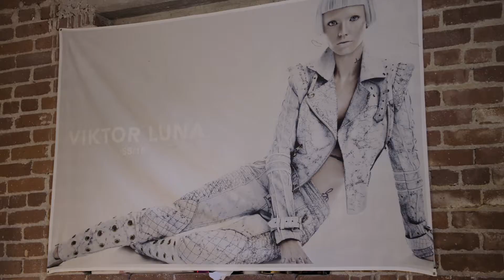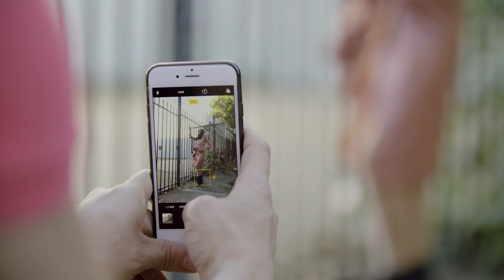Viktor Luna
“It’s time to end this. It’s time to bring a cure, to have a new life, a new beginning for the youth.”

Viktor Luna is a fashion designer based in Los Angeles. He was a contestant on season 9 of Project Runway and Project Runway: All Stars in 2013 when he disclosed his HIV status. Luna wants to continue using his platform to raise awareness of HIV and stigma within the Latino community.